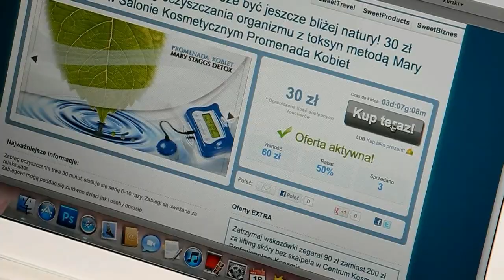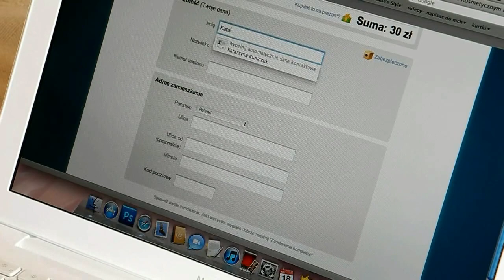Sweetdeal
Sweetdeal - portal zakupów grupowych